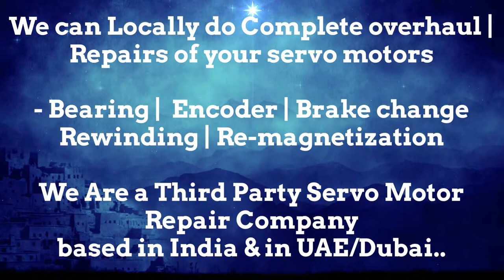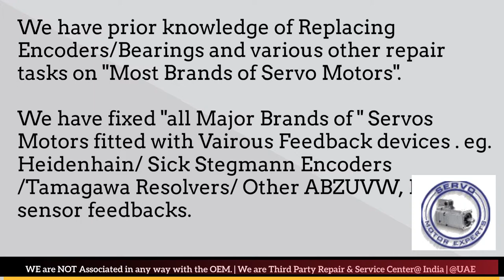GEC Alsthom Arab GCC Servo Motor Drive Encoder Align Resolver Adjust Repair UAE Oman Dubai Saudi